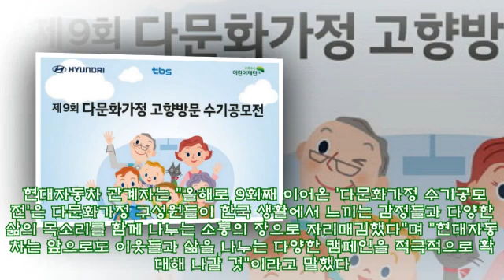‘제9회 다문화가정 수기 공모전’ 실시하는 현대차…“고향 방문 지원금도 전달”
,수기,지원금도,#‘제9회,수기,수기,#‘제9회,#‘제9회,현대차…“고향,
‘제9회 다문화가정 수기 공모전’ 실시하는 현대차…“고향 방문 지원금도 전달” ►Subscribe for more ►Donation 사진 제공 = 현대자동차 [인사이트] 김지현 기자 = 현대자동차가 올해도 다문화가정의 따뜻한 이야기 나눔에 동참한다. 3일현대자동차